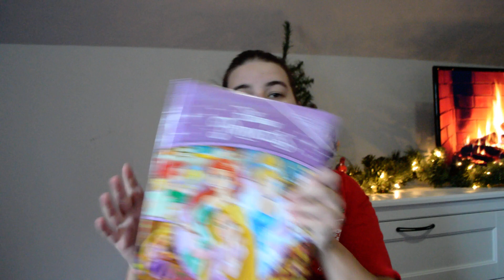What I Got My Kids for Christmas | Smaller Christmas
I love sharing every year what we got our kids for Christmas. Of course after filming this i found a few presents that i had hid but I hope you enjoy this video with most of what we got.